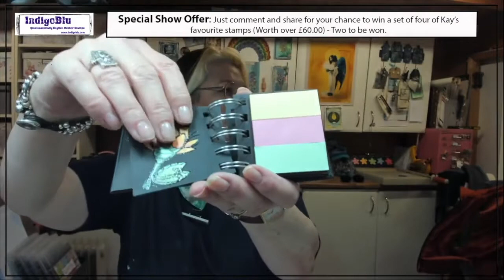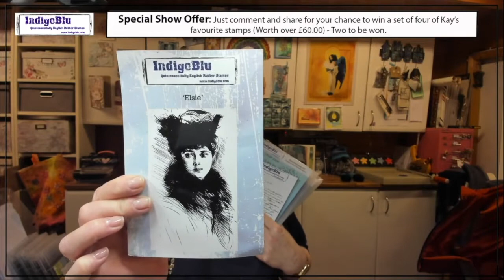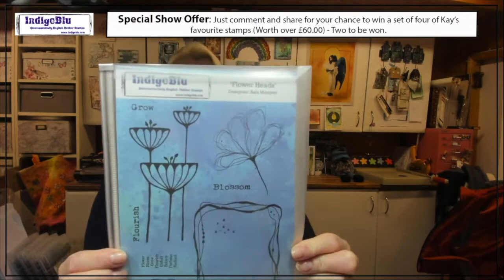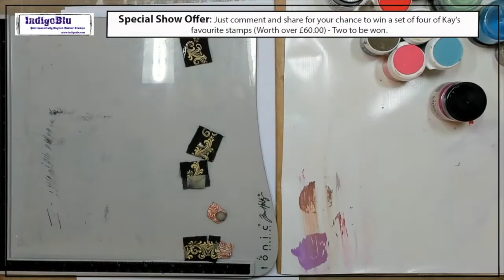Paint techniques and stamping